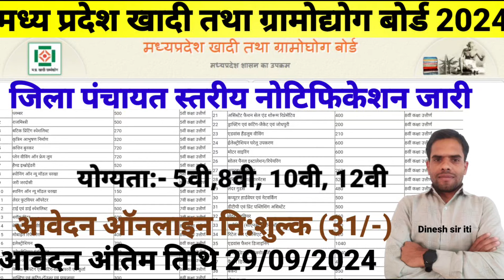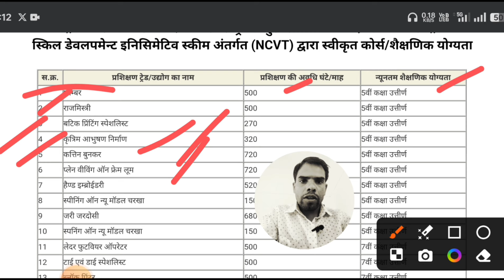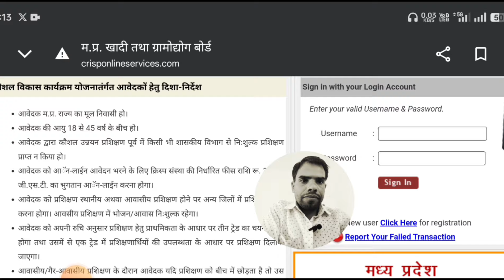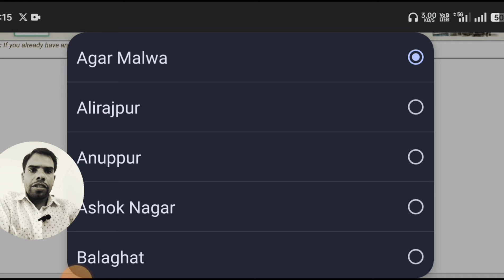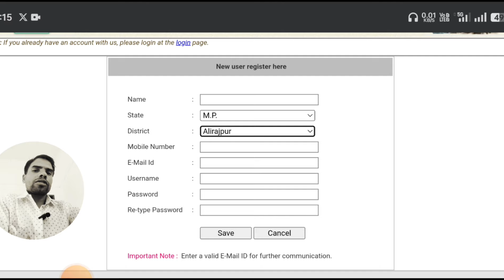मप्र.जिला पंचायत खादी तथा ग्रामोद्योग बोर्ड Online आवेदन 2024| योग्यता:-5वी, 8वी, 10वी, 12वी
mp requirement
mp recruitment 2024 notification
mp job
mp bharti
mp bharti 2024 in hindi
mp bhartiya
mp vacancy
mp vacancy 2024 new update
job alert
oo
Notification:-
oo